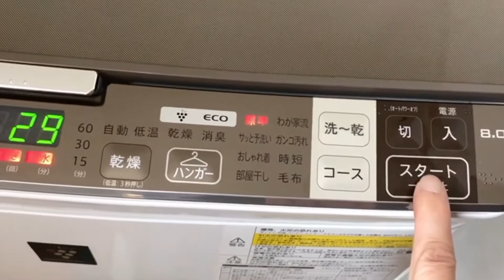ズボラ主婦★冬用のモコモコ布団をやーっと片付けました★布団干しの相棒は・・・鉄棒です